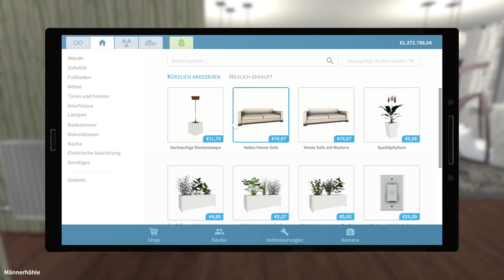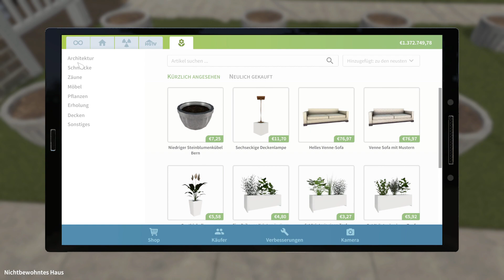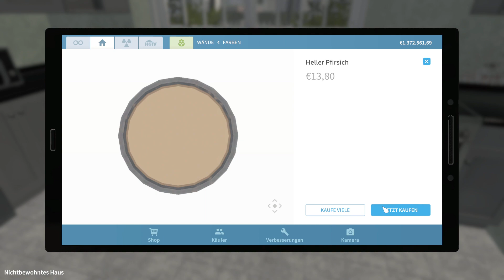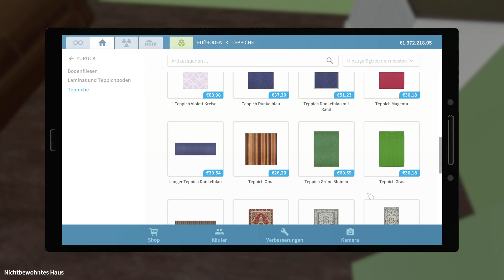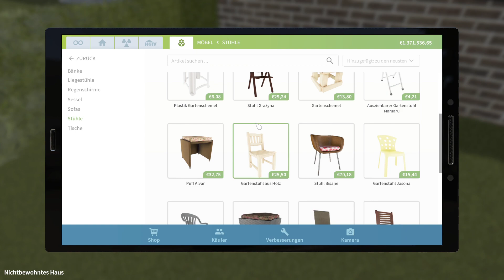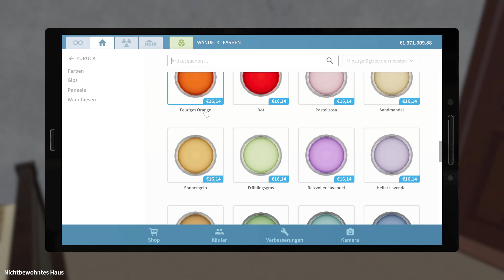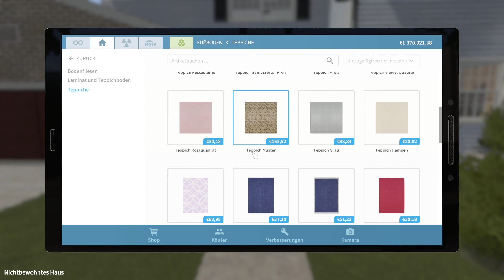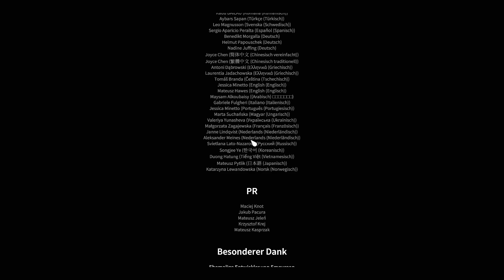House Flipper | #41 | Ein schönes Spiel | deutsch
Offiziell ist House Flipper nun damit beendet. Weiter geht es mit House Flipper sobald das neue DLC draußen ist.